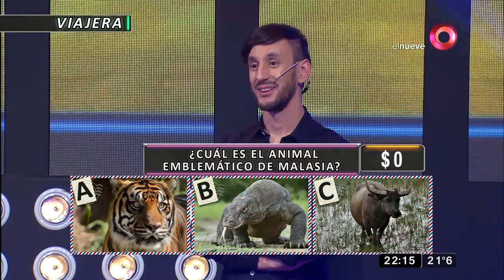¡Bola Viajera en MDN!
Seguí la competencia que todas las semanas premia con dinero en efectivo a los participantes que respondan correctamente las preguntas que realiza nuestro conductor.

“Mejor de Noche”, con la conducción de Leo Montero, llega un formato diferente que incluirá notas, entrevistas y homenajes a los invitados, además de juegos, prendas, premios y mucha diversión. De lunes a viernes 21.50 hrs. por El Nueve.